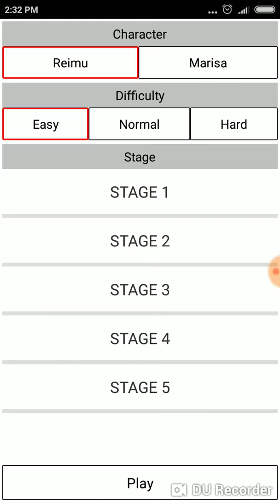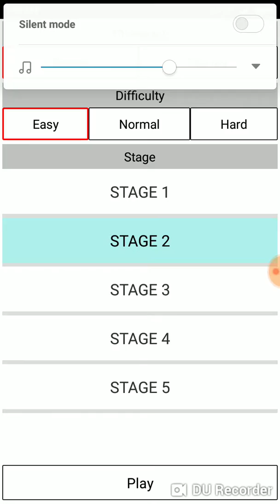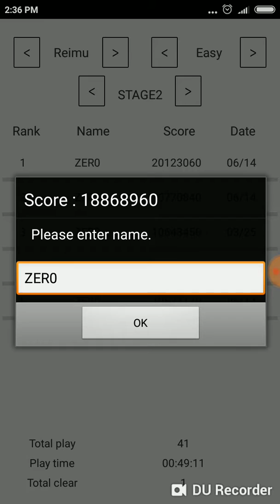Touhou game 002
This is the second level of this game, there is 5 level overall and I'm going to upload all of them.